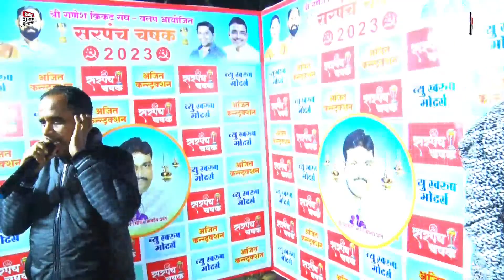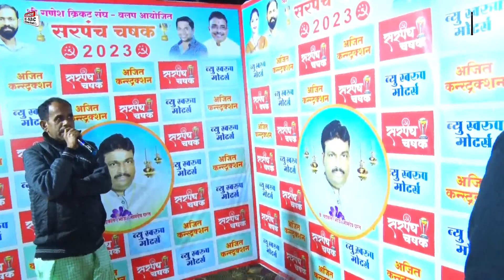VALAP VS Devichapada at SARPANCH CHASHAK 2023 | DAY 03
SARPANCH CHASHAK 2023 | VALAP | DAY 03